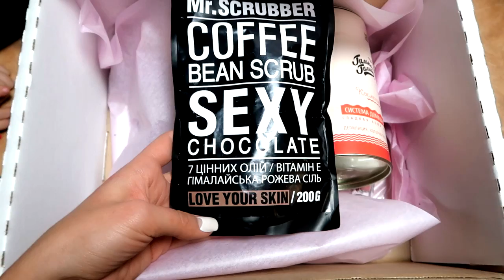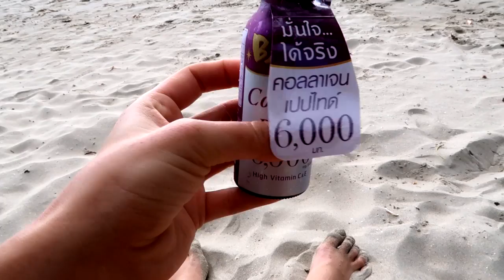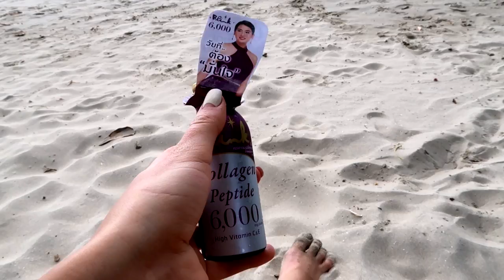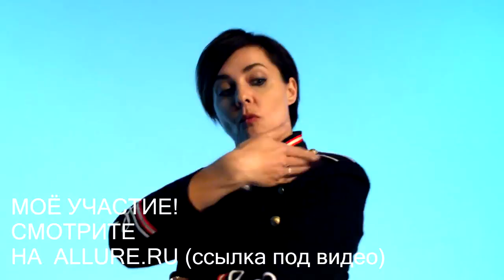ВЛОГ! ОСТРОВ, ЕДА, КОСМЕТИКА, НАПАДЕНИЕ ОБЕЗЬЯН!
Коробочка @CelebrityBoxkz
Авторы проекта @kristina_tips и @theface.kz
приготовили для тебя эту коробочку: @theface.kz, @cosmoshop.kz, @sugar_you.kz, @levranakz, @eauthermaleavenekazakhstan, @bhcosmetics.kz , @makeupandbeauty.kz